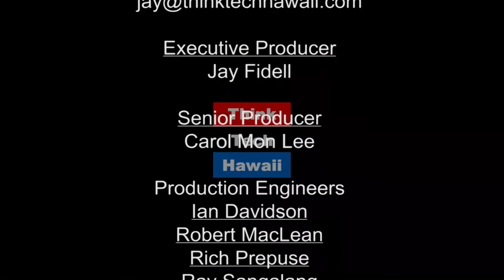All the Worlds a Stage and All the Men and Women Merely Lawyers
Alan W.C. Ma.  Alan is a Hawaii lawyer whose practice focus has been immigration law. With both an MBA and a JD, Alan has over 30 years of legal experience, and has been consistently listed since 1993 in the publication Best Lawyers in America.  Alan has also been involved in the global entertainment industry for most of his life.   Alan was born and raised in Hong Kong.  He was a child actor for four years in various television programs in Hong Kong before migrating to Hawaii when he was 18.  As an attorney,  he has represented American and Chinese film and movie production companies.  Alan has written and published extensively.  He coauthored, U.S. Real Estate investments and practices, which is well used by real estate agents in Hawaii.   Alan has also published and is in the process of completing a series of novels and plays, short stories and legal news and commentary articles.  Alan and Mark discuss his 30+ years of life experiences as a lawyer.